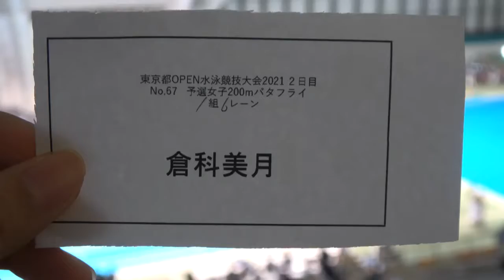東京都OPEN 200m Fly 予選 倉科